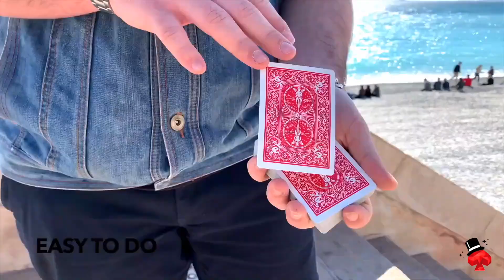Layer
Este vídeo trata de: Layer